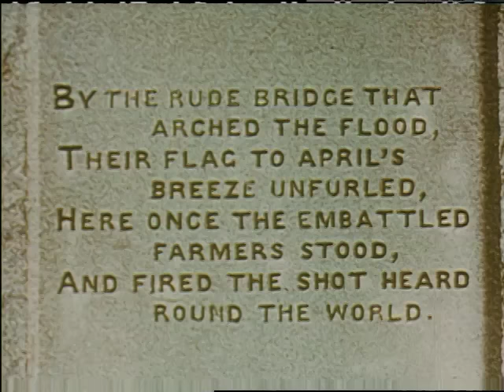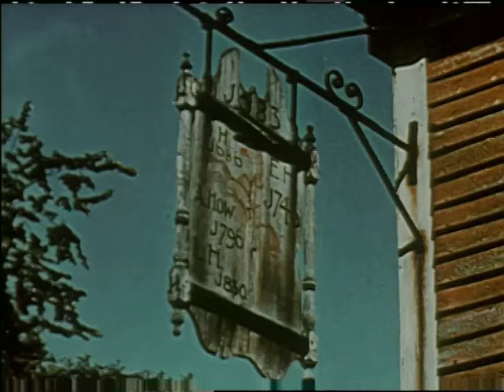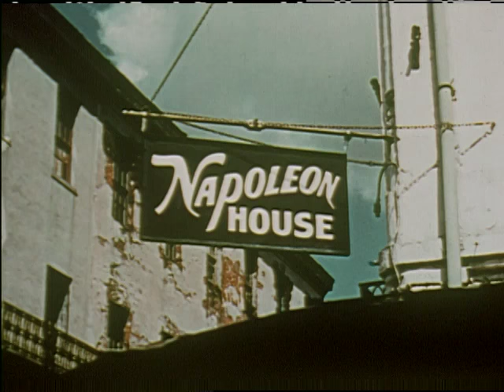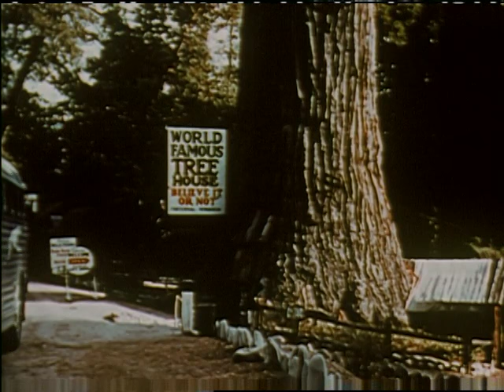This Amazing America